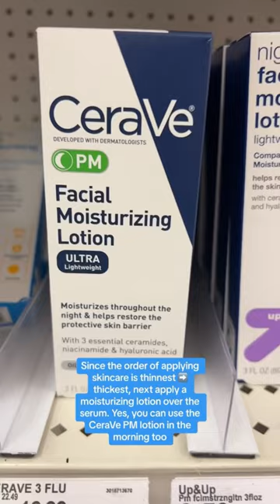Summer Anti-Aging Skincare Routine at Target!